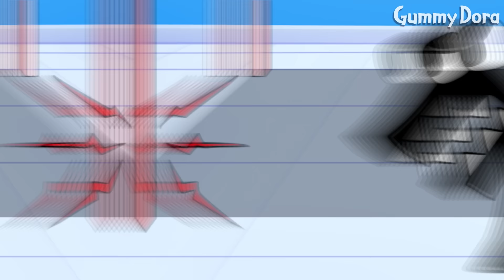[Animation] 💜Delicious 🅰Alphabet Lore X 🌈Rainbow Friends Mukbang Cartoon! -Cut Girl Ver.| Gummy Dora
[Animation] 💜Delicious 🅰Alphabet LoreX 🌈Rainbow Friends Mukbang Cartoon Compilatoin! ㅡCut Girl Ver.ㅡ | Gummy Dora

Rainbow Friends
- Delicious 💜 Rainbow Friends X Alphabet Lore!🅰  Mukbang Animation

[Characters]

🌟🅰{Alphabet Lore}🅰🌟
Alphabet S
Alphabet F
Alphabet G
Alphabet U

🌈⭐(Rainbow Friends)⭐🌈
Red
Orange
Green
Purple
Black